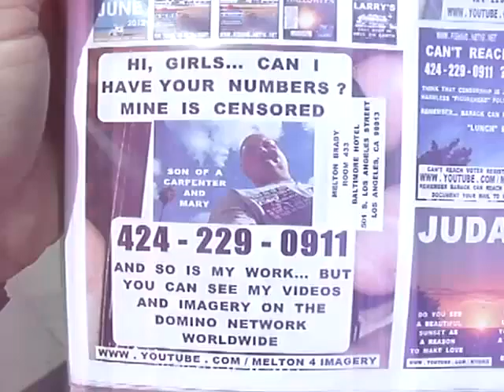10 2012F4MELTON10 22NEWDVDLABELSPAINSHAKINGFREEFROMMYSOULANDGIRLSCANIHAVEYOURNUMBERSMINEISCENSORED32MB 17 zps4ec50bf6